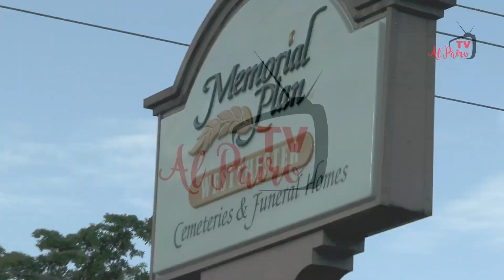AL PAIRO TV COBERTURA ESPECIAL DEL FUNERAL DE MAGALY GARCIA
Nuestro Canal se une a Radio To-Be para publicar nuestro más sentido pésame por la perdida de una GRANDE nuestra querida MAGALY GARCIA quien nos acompaño en las noches como LA REINA de Radio To-Be.

Perpetua su memoria con la escultura donde ella aparece entre los grandes de La Radio.

Reporto para ustedes
Mery Martínez